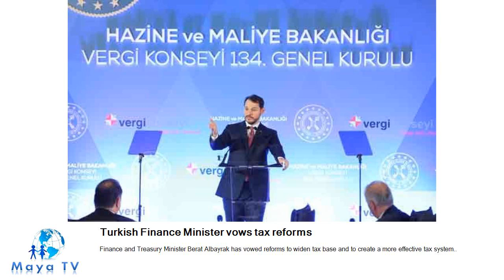Inmates manufacture educational materials for students with special needs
Students with special educational needs throughout Turkey have received educational materials manufactured by prisoners as part of a project realized by the Education Ministry..

Turkey kicks off largest navy drill in its history
Turkey is holding the largest navy drill in its history with over 100 vessels on all three seas surrounding the country..

Turkish Finance Minister vows tax reforms
Finance and Treasury Minister Berat Albayrak has vowed reforms to widen tax base and to create a more effective tax system..